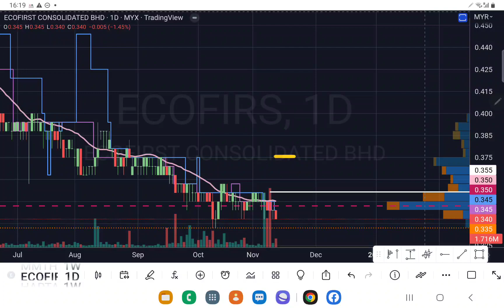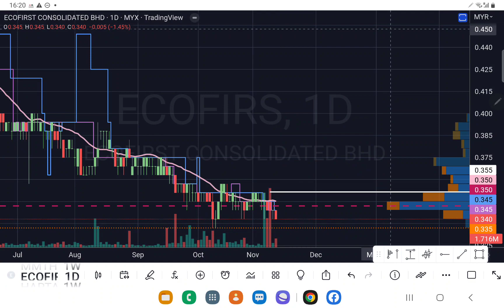ECOFIRS ECOFIRST 要等待突破筹码峰.YT会员问股福利.盘后技术分析.12112022.